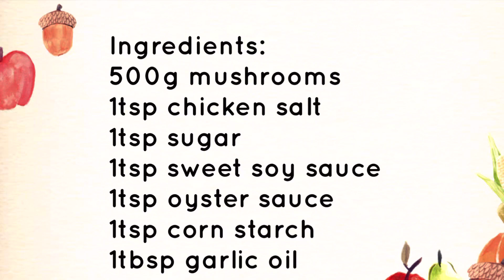STIR FRY MUSHROOMS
🤗Welcome to @asiaathome2022